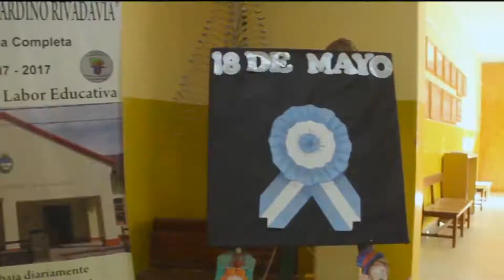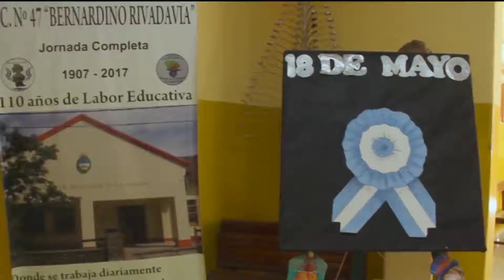Se construirán dos nuevos edificios escolares en Victoria